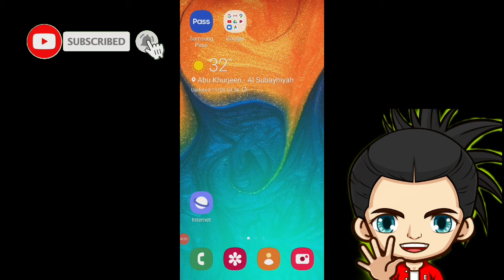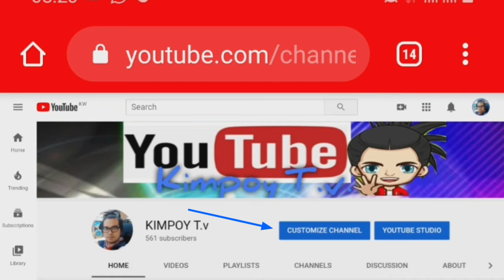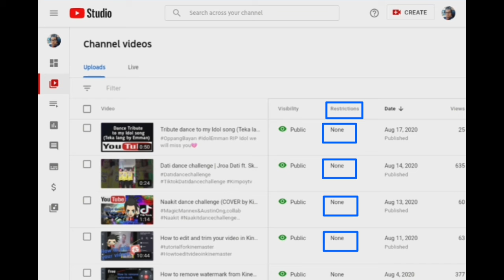How to know if your video is copyright